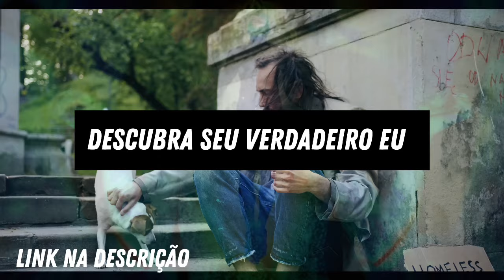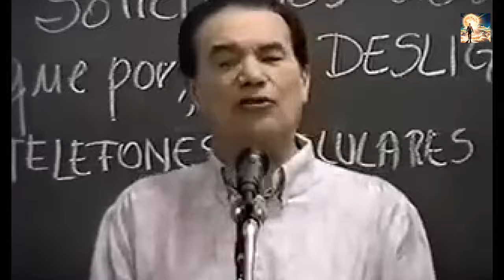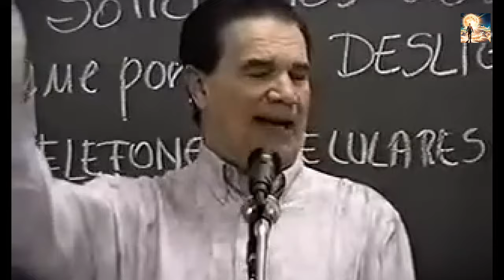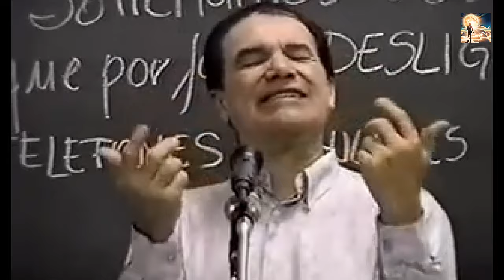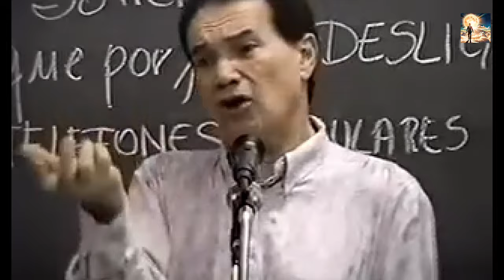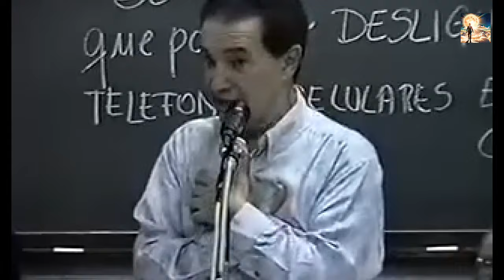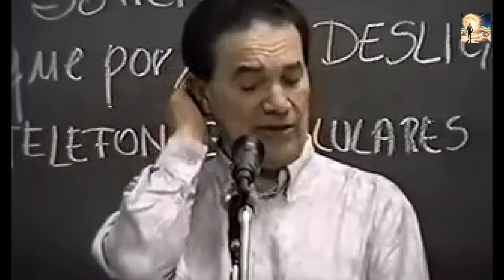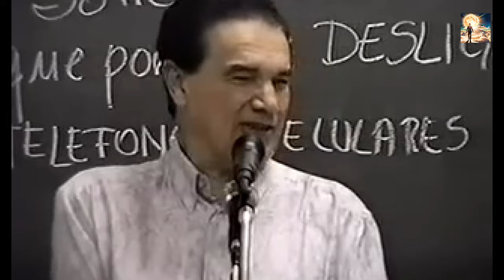Você se sente abandonado? A visão espírita sobre a velhice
Seja membro do Clube do canal! São diversos benefícios além de ver TODOS VÍDEOS sem propaganda.

Apóie o espiritismo!
Kit EVANGELHO + LIVRO DOS ESPÍRITOS POR 19,80

Livro Jesus e nós
Kit econômico Evangelho segundo o espiritismo + Livro dos espíritos por apenas 19,80

Está com dificuldades financeiras?
Faça como eu, compre o livro abaixo e saia do negativo!
LInk do Livro

Para assistir palestras inéditas e históricas do médium espírita Divaldo Franco, assine o